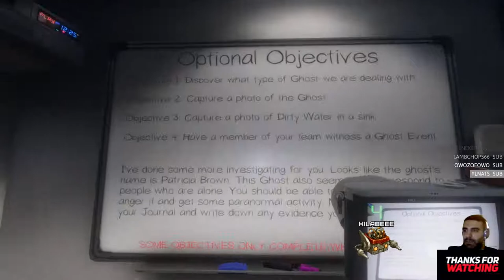KilaBee, The OG Survivor - Join in Lets team up - English Persian Farsi